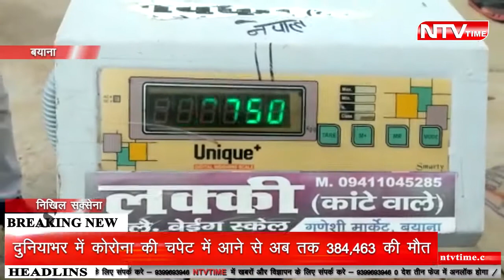Gahlot सरकार congress की किसानों के प्रति संवेदना,और मंडी में होती किसानों के साथ धोखाधड़ी देखिए खबर!